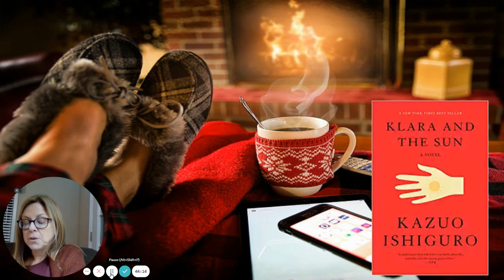Week 6 - Winter/Spring 2022 - Klara and the Sun - Pages 136-160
Mrs. McKinty is continuing a new book for our teenage and adult readers to enjoy, Klara and the Sun. This book is a dystopian science fiction story told from the perspective of an AI character. This book will be covered in 10 parts, with one part becoming available every other week. We hope you enjoy part 6, covering pages 136-160.